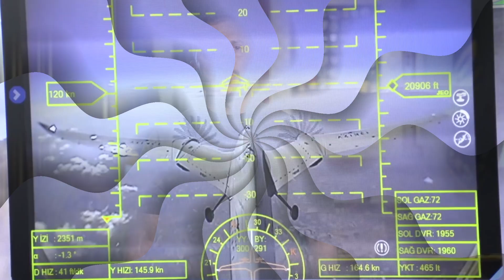sondakika İRAN ÖYLE BİR SİHA ÜRETTİKİ…!!! NEREDEYSE TÜRKİYE.!